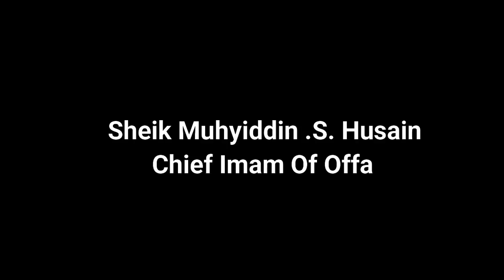IJA OROGUN|By Imam Agba, Offa.